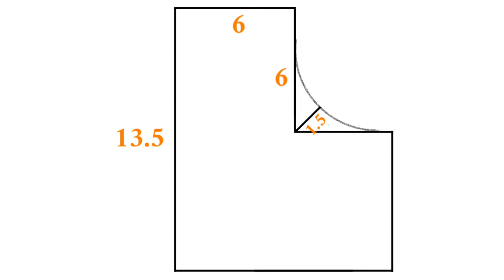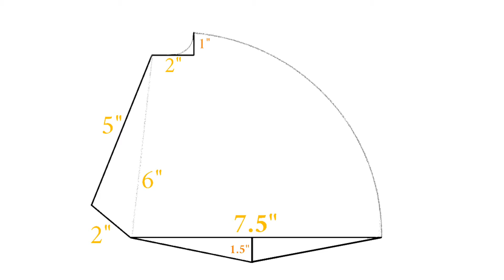How to cutting catori blouse|| कटोरी वाला ब्लाउज कैसे काटे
Thanks

blauj dizain
balujas designs
boat neck design
belauj ke dizain new
blouse designs
latest blouse designs 2022
blauj dizain image
designer blouse
back blouse design
Suit Catalogs design
New Model Blouse Sleeves Design ideas
New Model Blouse Design Cutting and Stitching
Princess Cut Blouse Cutting and Stitching
Boat Neck Blouse Design 32 Chest Cutting
Latest Blouse Back Design
blouse design latest blouse design
new Gorgeous Blouse Designs
Back Neck Blouse
Short Umbrella Baju Design Cutting And Stitching
Model Boat Neck Blouse Design
Back Neck New Model Blouse Design Cutting and Stitching
new easy simple designer blouse cutting
boat neck heavy embroidery blouse back neck
Latest model blouse design back neck cutting
Simple blouse back neck design 2023 latest
Designer Blouse Design
 Back Neck Blouse
Blouse designs Silk saree blouses designs
Very beautiful silk blouse
Designer Blouse Back Neck Designs Blouse
Frill Blouse Back Design
Back Neck Blouse
Deep Gala Blouse Design 2022 latest back neck design
100 very beautiful blouse designs
blouse back neck designs patterns
Simple Blouse Designs Back Neck
latest blouse back new deigns Dori blacked
Blouse Design
Boat neck design cutting and stitching
Most Popular Golden Blouse Designs
latest blouse sleeves designs 2022
latest blouse sleeves designs 2023
Viral Green Blouse Designs
Blouse Design Back Neck
Karwachauth Special 2023 Blouse Designs
blouse ka new collection Diwali dhamaka 2023
50 Viral Blouse Back Neck Collections 2023
Very Popular & Stylish viral blouse designs
Astar Blouse Cutting and Stitching Lining
Model Blouse Back Neck Design Cutting And stiching
very popular stylish & patchwork blouse designs
Designer Blouse Back Neck Design Cutting
Easy to stich lace blouse designs
Easy to stich blouse designs latest 2022
Very Beautiful Back Neck Designs
Model Blouse Designs Back Neck Blouse
Latest Blouse Design
Blouse Design Back
diwali special blouse design 2023
Latest Blouse Designs
very papuler & stylish viral blouse design
Blouse Gala ki  Design
latest blouse back deigns simple & Beautyfull
Deep Gala Blouse Design 2022 latest back neck blouse
Model Net Blouse Design Back Neck Cutting
latest Cutwork Blouse Designs
Bridal Blouse Designs Latest new model
Cold shoulder blouse Design cutting and stitching